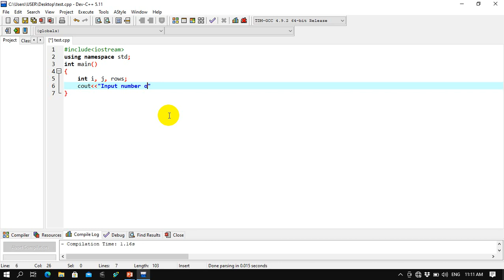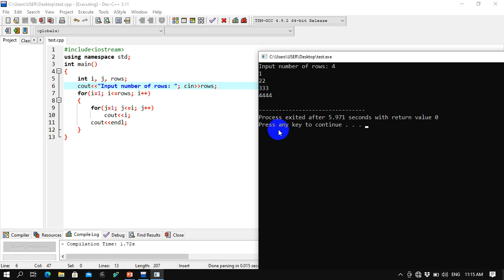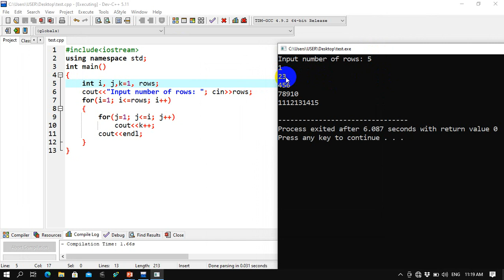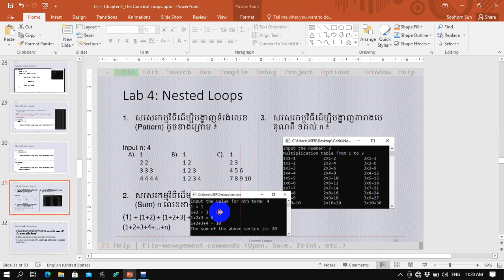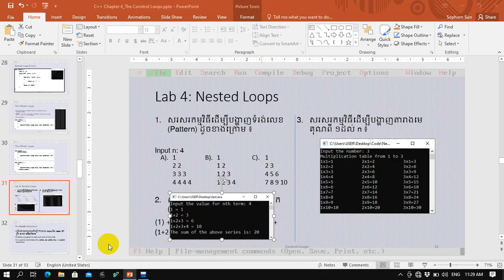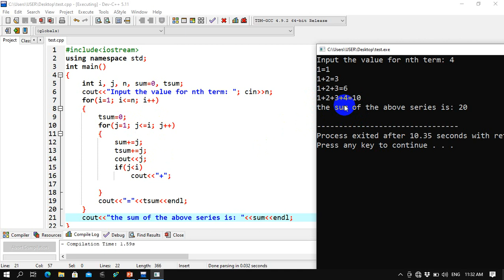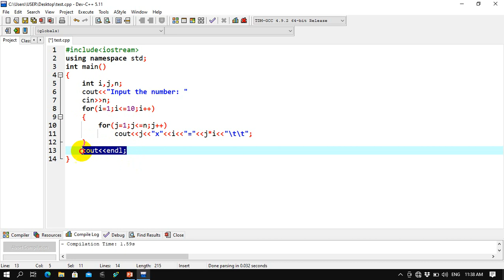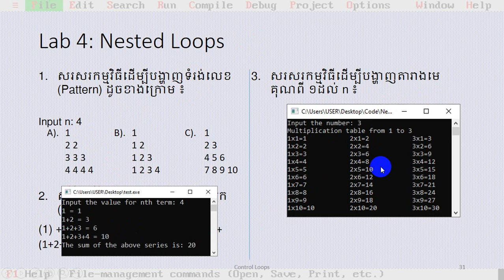Chapter 4 - Answer for Lab 4: Nested Loops